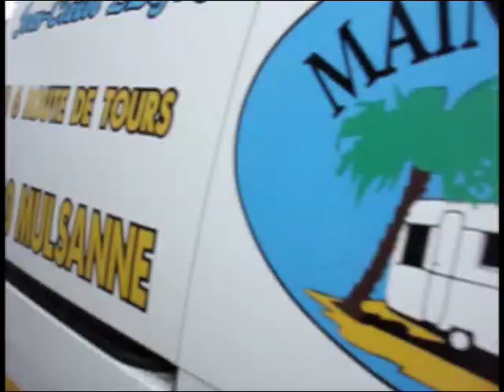le mans classic 2008 - impressionen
das video zeigt einen querschnitt des diesjährigen le mans classic. viel vergnügen.